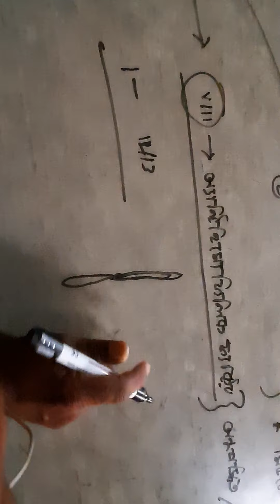Lsc:bonsogoti:chapter:3 slide:20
Khs sby sir